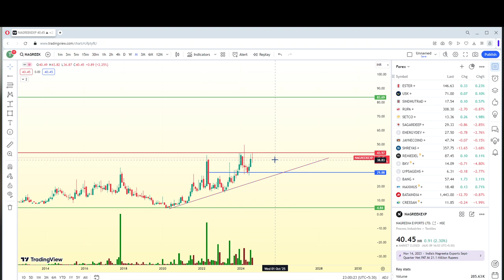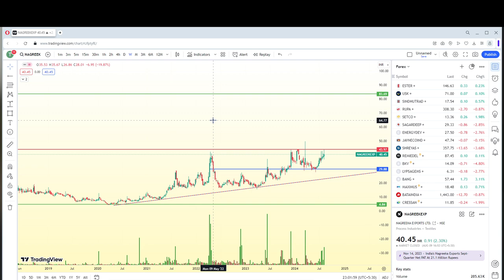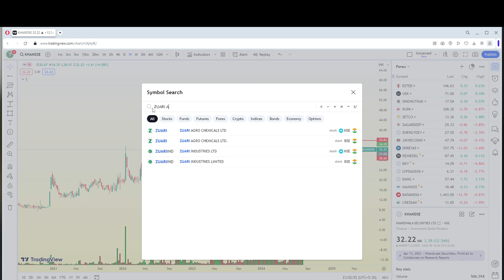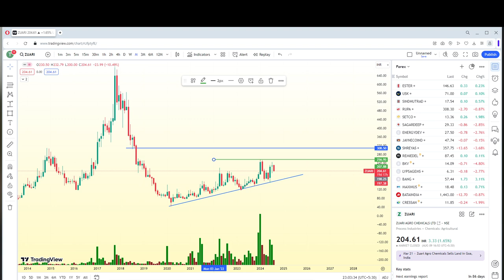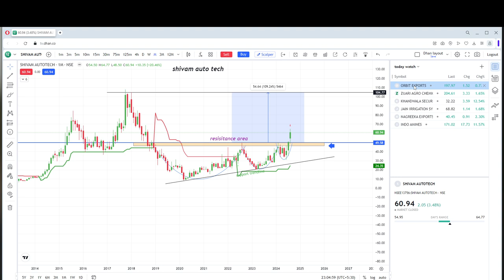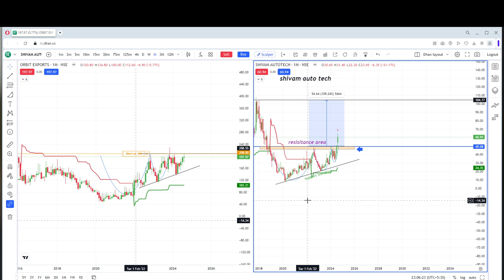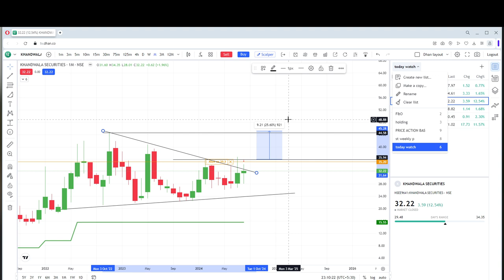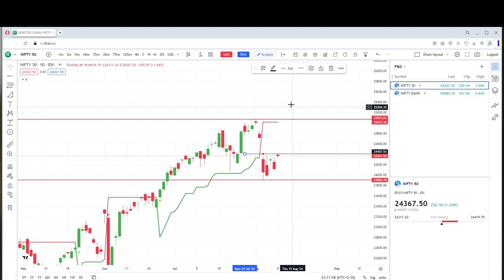STOCK OF THE WEEK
Hi everyone our intention is to show you practical stock market and provide some knowledge.

* 9 out of 10 individual traders in Equity, Futures & Options segment incurred net losses.